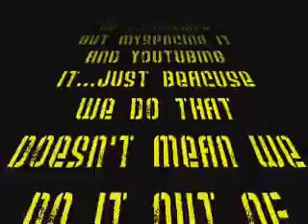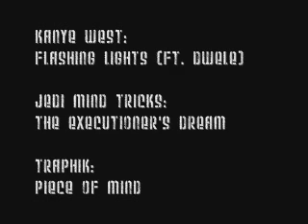The Best In 'n' Out Trip EVER!!!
2013 UPDATE: I have no idea why this is even up still. The original audio was taken away because I used Kanye West's "Flashing Lights" as an intro song to this video. Soooo yeah, I might as well leave it up so I can visually reminisce this day.